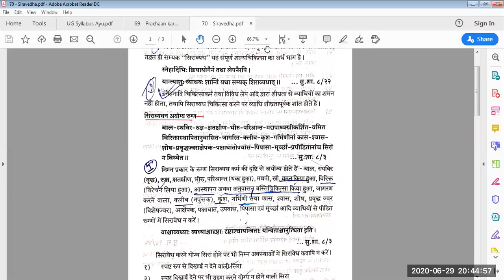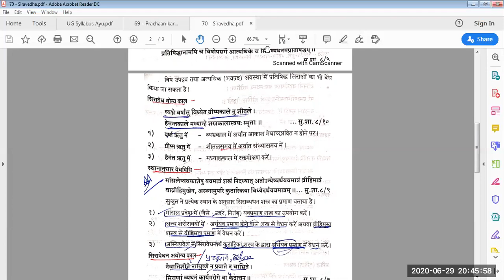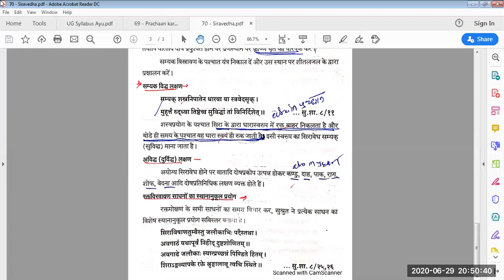JAYOTI VIDYAPEETH - Siravedha